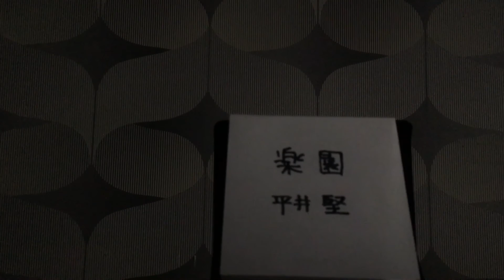楽園 平井堅 byぴろ